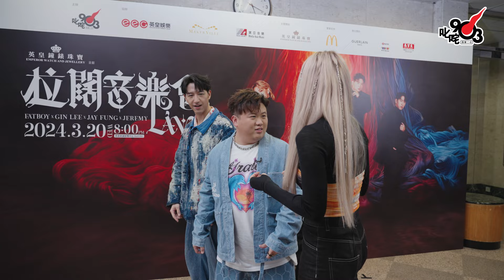【拉闊2024．LAVA】挑戰！默契大爆發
一定要睇到尾！呢條片完美演繹咩叫「說好的默契呢」😂今次小編畀咗個考驗Fatboy、Gin Lee、Jay Fung同Jeremy，考考呢個拉闊限定組合LAVA嘅成員默契有幾多！佢哋合作無間、施展渾身解數，搞到在場觀眾拍晒手掌👏🏻睇見佢哋默契尚算十足😅，應該已經拉好晒筋，為拉闊show做好準備！小編好期待！好想快啲到3月20日呀！

 📣提提你「商台節目重溫計劃 370日 (送拉闊LAVA 門票)」將於 3月12日開始訂購！

叱咤903主辦  英皇鐘錶珠寶呈獻
拉闊音樂會 LAVA
FATBOY x GIN LEE x JAY FUNG x JEREMY
日期：2024年3月20日（星期三）
時間：晚上8時
地點：香港會議展覽中心 Hall 5BC

密切留意商業電台網站 、my903.com、「my903.com 商業電台」Facebook、「cr881903」Instagram、及叱咤903電台宣傳廣播之最新消息。